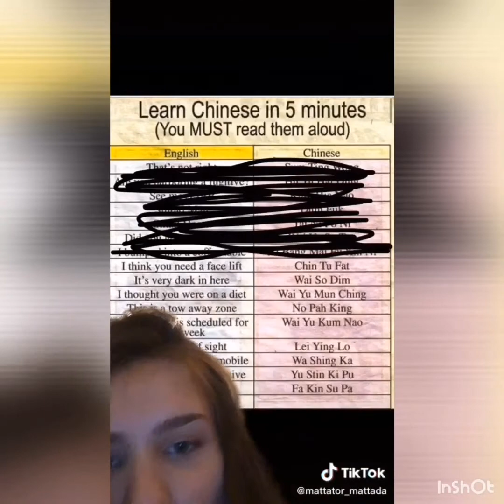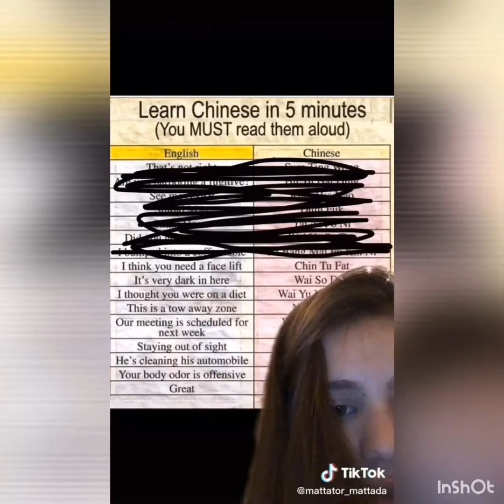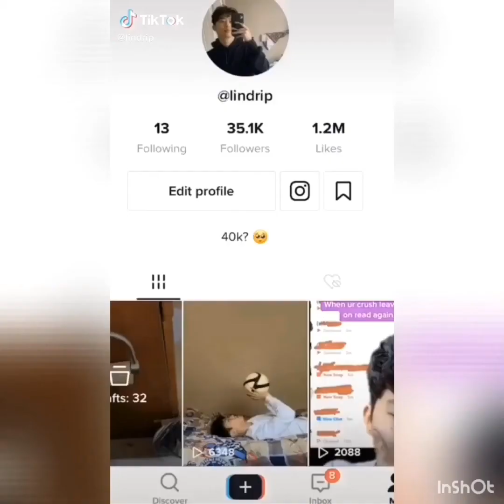Compilations Of Tik Toks Part 4!!!!👁👄👁. 👀